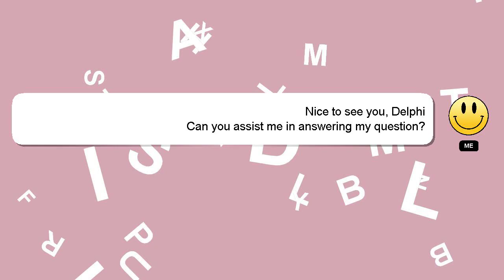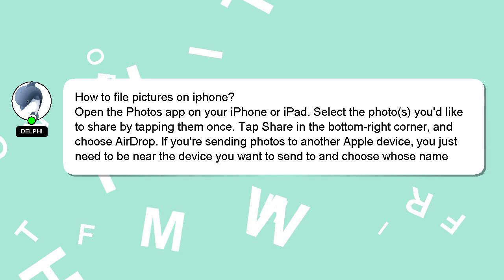How to file pictures on iphone?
An introduction to myself in a few words, Hello everyone, I'm Delphi. I am at your disposal to help you with any questions you have. - How to file pictures on iphone?

If you need more specific information, let me know by leaving a comment or starting a chat. Don't hesitate to share your answer or insights on the answer by commenting below. Your answer will be recognized and valued, and I will 'heart' it to show my appreciation.

*1 What we are experimenting :*